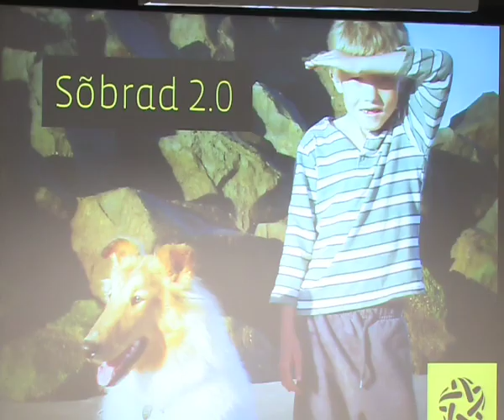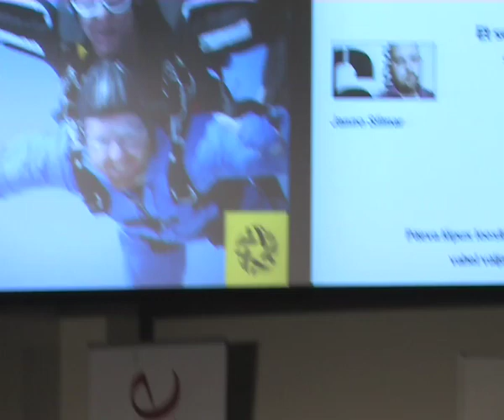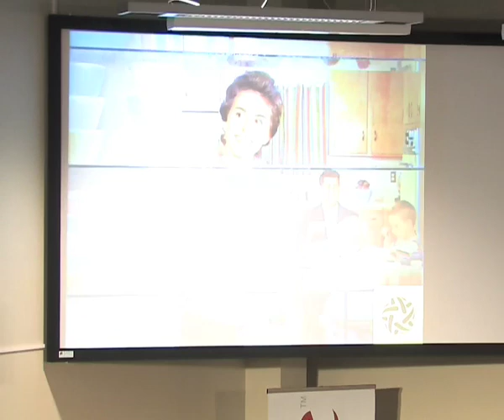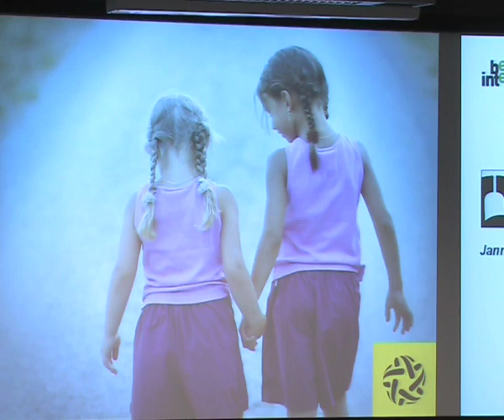Janno Siimar at Best Internet congress 2009 (Pecha Kucha session 2)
Pecha Kucha session 2 at the Best Internet congress 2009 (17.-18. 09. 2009, Tallinn)
Ninth presenter of the session Janno Siimar from Velvet.